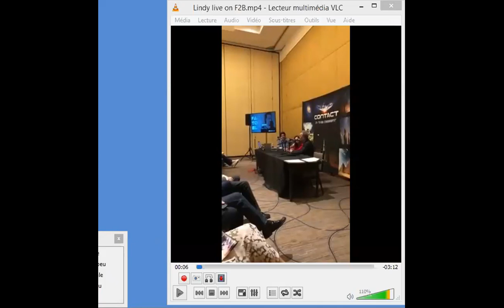FLASH TOPO BRIEFING LINDA M HOWE @ CONTACT dans le DESERT 1JUIN2018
LINDA M. HOWE nous propose un petit topo-briefing-brainstormant au sujet des EBENs et de leur position dans la DISCLOSURE - REVELATION des sujets EXOPOLITIQUES, des INTERFERENCES des EXTRA-TERRESTRES, et NON-HUMAINS.